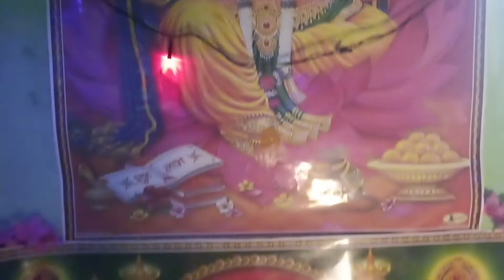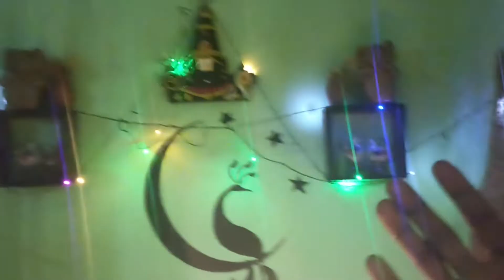My home tour 🏠🤗hitech ₹Telugu boy